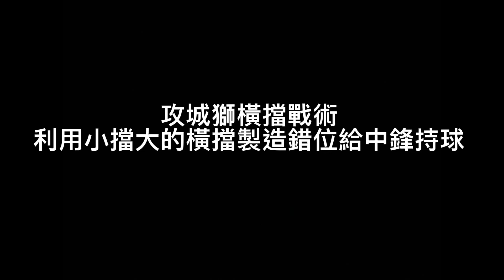【P.League】戰術｜G21新竹街口攻城獅｜中鋒Cross Screen戰術！外線就投不進，畫再多戰術有甚麼用啊？神仙也難救！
有興趣的話Podcast搜尋台籃學長學帝雉
可以聽我跟我學弟一起聊籃球喔！